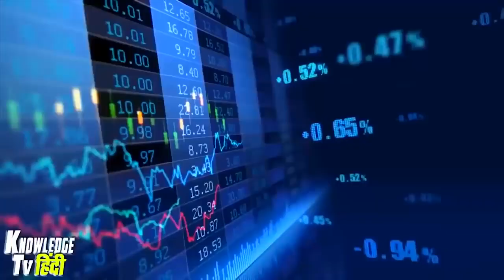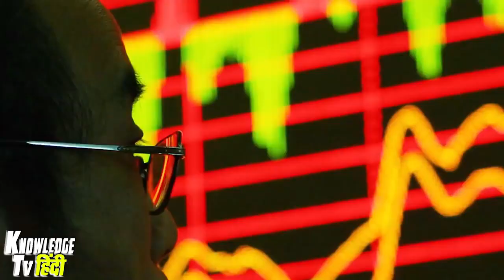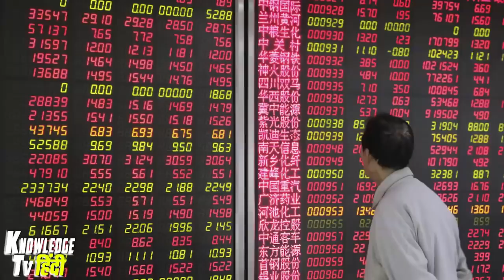देखिए क्या क्या खा जातें है ये चीन वाले Ch 720 X 1280